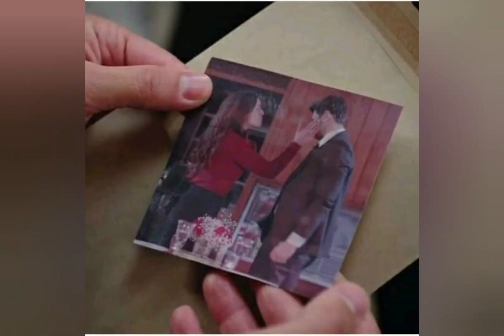Emanet yeni bölüm Krımlı ailesi bir arada@ortayakarsk1240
emanet dizi fraqman özet bölüm@sılatürkoğlu@halilibrshimceyhan@ortayakarsk1240